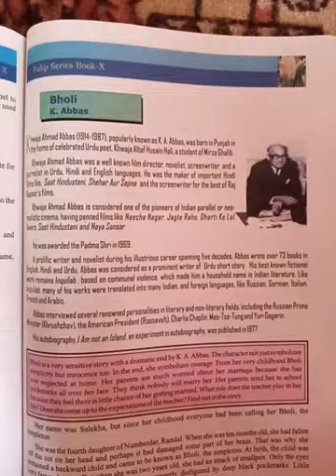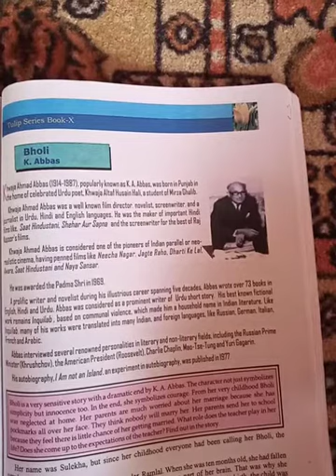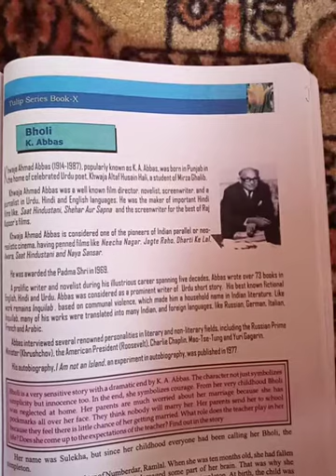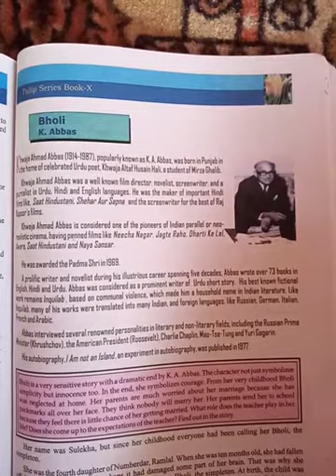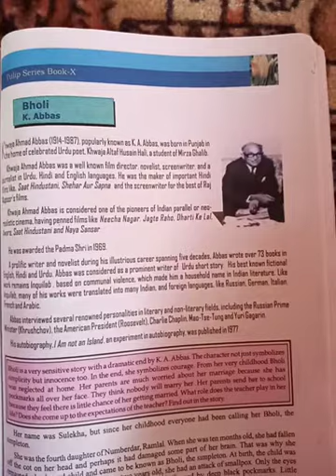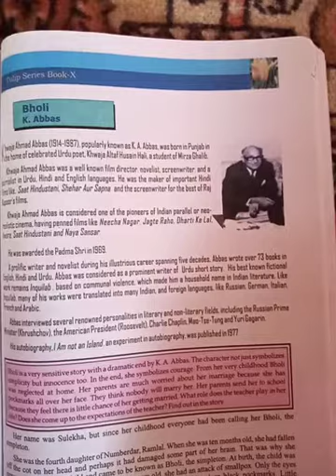Bholi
Firdous Ahmad Dar
Tr BHSS UNISOO